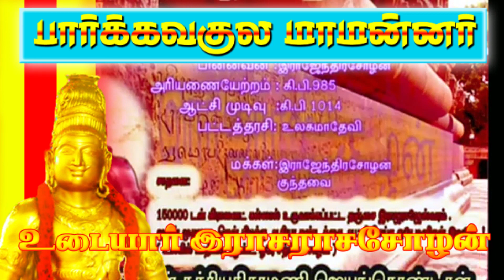பார்க்கவ குலம் உடையார்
Parkava kula Udayar daa

பார்க்கவ குலத்தில்  தோன்றி  புகழின் உச்சம் தொட்ட சரித்திர வரலாற்று சுவடுகளில் பதிந்துள்ள பொக்கிஷங்களில் புரட்டிபார்த்தால் காலத்தால் அழிக்கமுடியா முத்திரைகளை இந்த தமிழ் மண்ணிற்கு கொடையோடும் குருதி கலந்த மண்ணோடும் வித்திட்ட விலையுயர்ந்த மாணிக்க கற்களாக வாழ்ந்த பாரிவள்ளல்
மலையமான் திருமுடிக்காரி
ராஜேந்திர சோழன்
ராஜராஜ சோழன் சர்.ஏ.டி.பன்னீர்செல்வம்
போன்ற நமது முன்னோர்களின் சரித்திரங்களை உலகமே வியக்கும் வண்ணம் விண்ணைதாண்டி விண்மீன்களாக பிரகாசிக்கும்